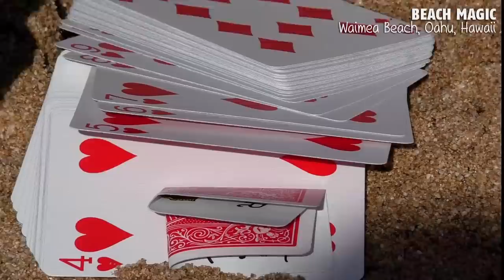Beach Magic part 1, Waimea Beach, Oahu, North Shore, Hawaii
Magician Jose Ahonen doing a close up card miracle to girls @ Waimea Bay Oahu.